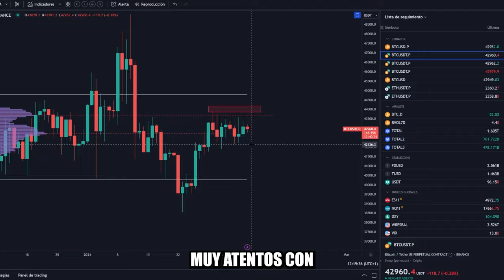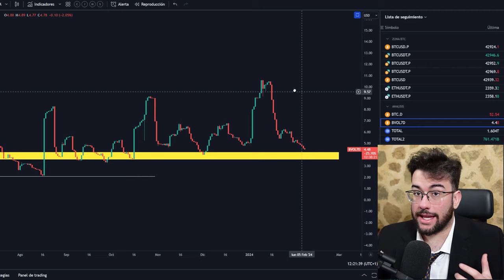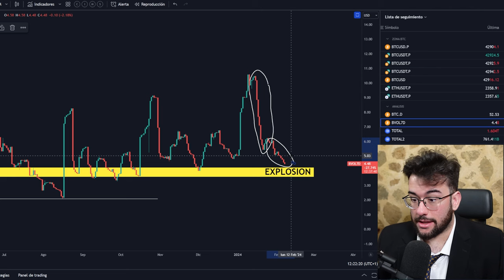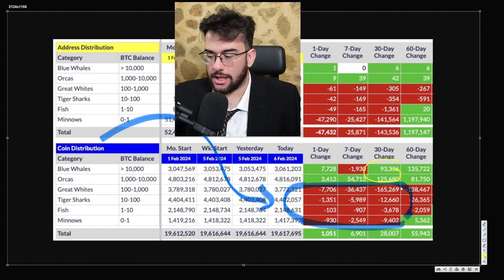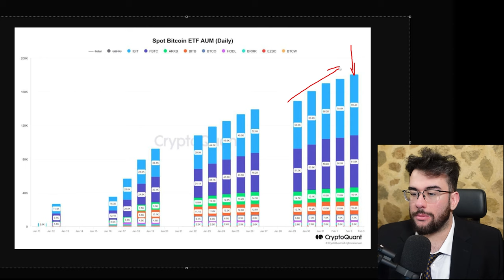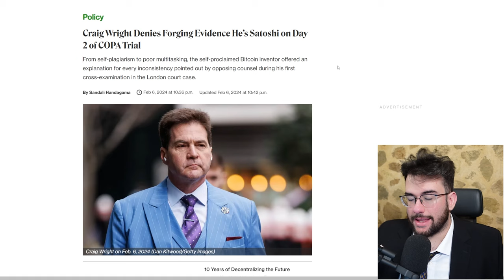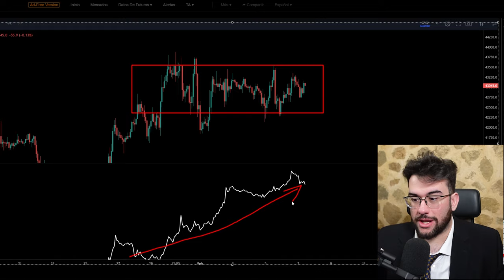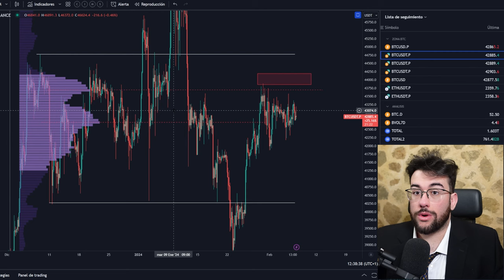BITCOIN NO DURARA MUCHO TIEMPO ASI !! Entramos En Zona De VOLATILIDAD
0:00 INICIO
0:22 VOLATILIDAD PROXIMA
2:25 BALLENAS COMPRAN
6:30 USDC TIENE LIQUIDEZ
7:28 ETFs y MINEROS
8:55 JUICIO Craig Wright
9:25 INDICADORES PREMIUM
11:00 ANALISIS TECNICO